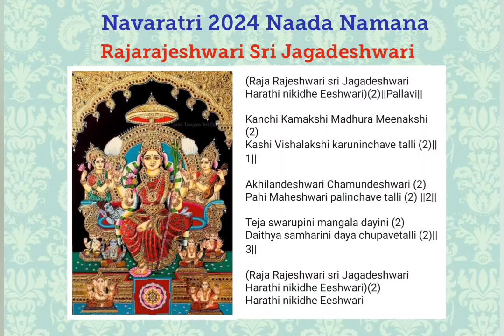NAVARATRI 2024 NAADA NAMANA SONG 10 | RAJARAJESHWARI SRI JAGADESHWARI | SHRISHMA SUKUMAR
NAVARATRI 2024 DAY 10
SONG 10 - Rajarajeshwari Sri Jagadeshwari
DAY 10 COLOUR - PEACOCK GREEN

TALA – Aditalam
LANGUAGE – Telugu
SCALE – G#
LYRICS AND MUSIC COMPOSITION - Bhargavi Pasupuleti

ENGLISH LYRICS

(Raja Rajeshwari sri Jagadeshwari
Harathi nikidhe Eeshwari)(2)||Pallavi||

Kanchi Kamakshi Madhura Meenakshi (2)
Kashi Vishalakshi karuninchave talli (2)||1||

Akhilandeshwari Chamundeshwari (2)
Pahi Maheshwari palinchave talli (2) ||2||

Teja swarupini mangala dayini (2)
Daithya samharini daya chupavetalli (2)||3||

Harathi nikidhe Eeshwari)(2)
Harathi nikidhe Eeshwari